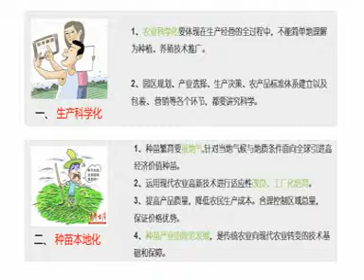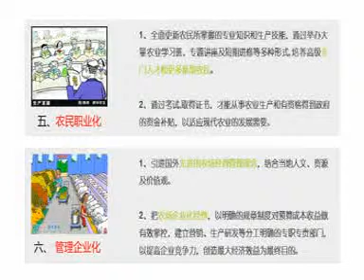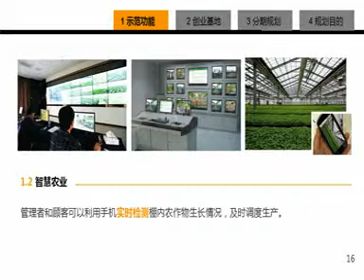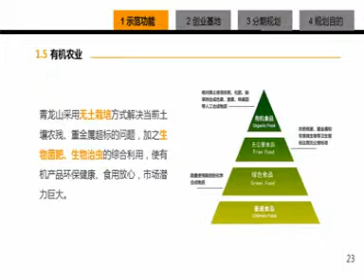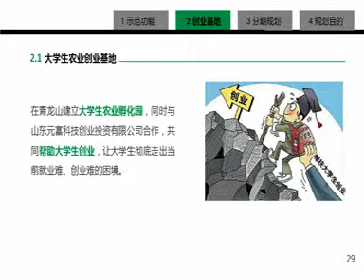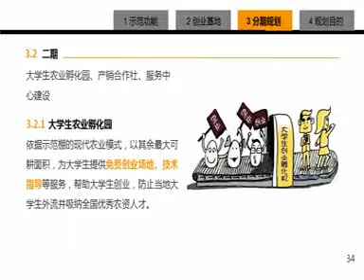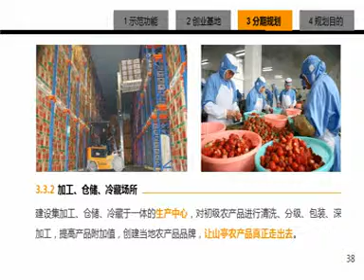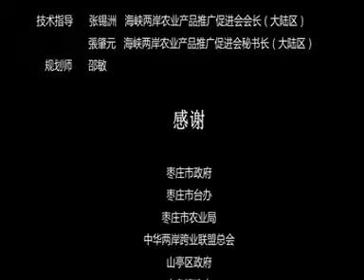兩岸時報 : 山東省棗莊市招商引資成果豐碩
【記者鄒志中報導】 在大陸做任何產業都要抓住機遇，太早發展不起來，太晚又恐怕會失去了商機！台灣文創產業者看準在大陸發展的絕佳時機，繼2014年山東省棗莊市成功吸引台灣逾10億人民幣投資建設台灣風情街與兩岸文化產業園，招商引資成果豐碩後，棗莊市政府乘勝追擊，2015/6/16日在台中市裕元花園酒店，立刻再舉辦一場逾百名貴賓參與的農業與商貿招商懇談餐會，在臺灣工具機產業獨佔鰲頭，旗下擁有47個品牌，總共74家企業，年營收目前上看500億新台幣，臺灣工具機大廠友嘉總裁朱志洋亦蒞臨致詞歡迎貴賓，現場兩岸貴賓交流熱絡，氣氛融洽。

台商『大中華農科生技公司』張錫洲董事長，上台分享目前已在棗莊市投資創建壹萬畝臺灣蜜棗生產基地，可提高目前十倍以上農產品獲利，為兩岸農業合作，創建最佳合作標竿。

據了解，棗莊市，是山東省下轄的一個地級市。位於山東南部，是山東省第四個設立的地級市。棗莊城市總面積約4563平方公里，總人口數達到385萬人。中國抗日戰爭時，台兒莊戰役在此爆發。此外電影《鐵道游擊隊》也取材於當地的抗日鬥爭。棗莊地區歷史悠久，擁有7300年的始祖文化、4300年的城邦文化、2700年的運河文化、130年的工業文化，棗莊是造車鼻祖奚仲的故里，還是大文學家墨子，工匠祖師魯班，鑿壁偷光的匡衡，大文學家賈三近的故鄉。這裡曾誕生過滕國，薛國，邾國，小邾國，郳國，鄫國，蔇國，偪陽國等歷史國家都城，是中國大陸兩個出現歷史古城邦最多的城市之一。

棗莊市鐵路、公路交通運輸方便，京滬鐵路、京滬高鐵縱貫南北，棗臨鐵路連接京滬鐵路和兗石鐵路，提供棗莊東部出海通道。擁有棗莊站（高鐵站），3個小時之內即可達到北京南站，上海虹橋站，青島北站；1個小時即可到達濟南。

公路交通方面，京福高速公路由北到南，並與嵐曹高速在薛城區南部連接、104國道、206國道南北走向。

台商看準大陸新型城鎮化的發展趨勢，台灣文創產業有機會在大陸大放異彩。過去大陸的城鎮化是「趕農民上樓」，現在大陸國家主席習近平強調的新型式的城鎮化，則是要「記住鄉愁」，這帶給商業地產全新的發展機遇。文創產業園是依託棗莊市位於高鐵運輸區位的優勢，向總人口數逾億的山東省周邊城市輸出台灣文化產業。

據了解，中華兩岸連鎖經營協會目前合作的對象，包括台灣的30至50家故宮授權廠商，以及大陸的文創業者，產業園正式營運後，估計有近200家業者入駐。中華兩岸連鎖經營協會並與山東棗建合資成立商業運營公司，負責產業園區的經營。

棗莊市是中國歷史文化名城，民族工業發祥地、中國第一支股票誕生地也是海峽兩岸交流基地，文化素材豐厚；加上棗莊自日本時代開採煤礦，工業基礎良好，具有培育文創產業的良好條件。

棗莊市歷史悠久，文化燦爛。早在7300年前的新石器時代，境內就有人類繁衍生息。曾造就思想家墨子、齊相孟嘗君、以“自薦”流芳後世的毛遂、“鑿壁偷光”的大經學家西漢丞相匡衡、明代翰林賈三近等歷史人物。古代的滕國故城、薛國故城遺址分佈境內。

棗莊市工業門類齊全。現已形成以煤化工為主導，以煤炭、建材、紡織、機械電子四大產業為支柱，同時擁有冶金、捲煙、造紙、橡膠、食品、醫藥等門類比較齊全的工業體系，是華東地區重要的能源建材工業基地。棗莊基礎設施完善。棗莊市擁有坑口電廠10座，裝機容量186萬千瓦。市區、開發區和主要工業區供水、供電、供氣、供熱等配套設施齊全。現代化的購物中心、星級賓館及文化娛樂設施一應俱全。

棗莊市自然資源豐富，旅遊景觀獨具特色。境內已探明礦產資源36種，主要有煤炭、石膏、石灰石、石英石、大理石、花崗岩、稀土、鋁土、陶士等。全市大小河流、水庫眾多，水資源總量達10.7億立方米，是我國北方的富水區。棗莊是國家商品糧基地，是全國著名的“芸豆之鄉”、“土豆之鄉”和無公害蔬菜基地，也是水產養殖基地、畜牧業基地和幹鮮果品基地。萬畝石榴園已經載入世界吉尼斯記錄；熊耳山雙龍大裂谷國家地質公園和抱犢崗國家森林公園，分別以奇特的地容地貌和獨具特色的植物種群享有盛譽；北辛文化遺址、唐代龍泉塔和墨子故里等古文化旅遊區，歷史人文景觀與自然景觀交相輝映。